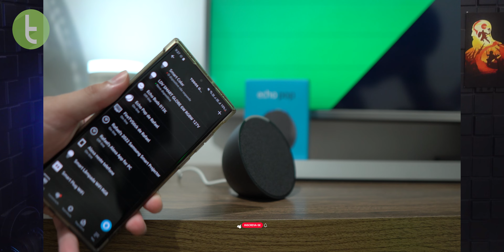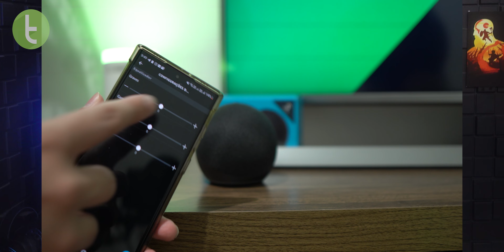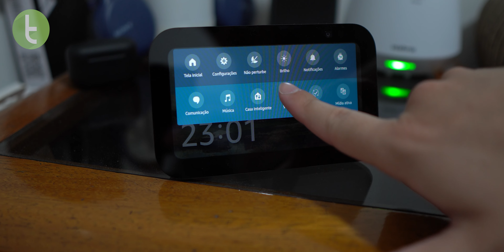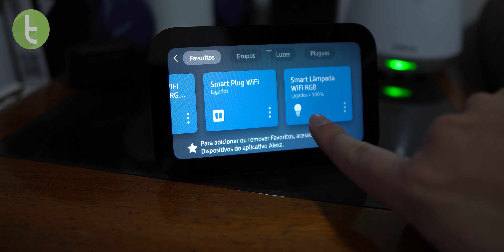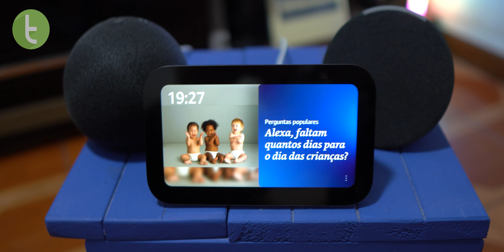AMAZON ECHO SHOW 5 (3ª GERAÇÃO), DOT 5 e POP: SOM MELHOR e ALEXA MAIS RÁPIDA | Análise / Review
Quais são os destaques de cada um destes modelos? O que eles trazem de novidade para estas versões recentes dos speakers da gigante do varejo? O TudoCelular explica para você agora.

Capítulos:

0:00 Introdução
0:29 Design
2:07 Conectividade e app
3:32 Tela e som
5:27 Recursos extras
7:58 Considerações finais